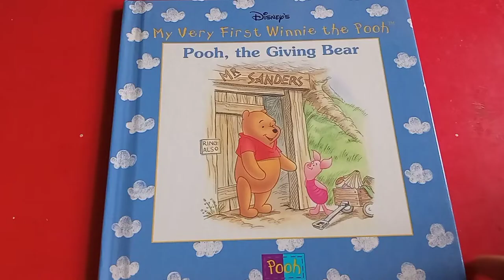Disney's My Very First Winnie the Pooh, the Giving Bear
Winnie the Pooh, the fictional teddy bear created by English author A. A. Milne, is one of the most popular characters adapted for film and television by The Walt Disney Company.

Christopher Robin is collecting items to give to people in need. Pooh doesn't want to give any of his things away, so Christopher Robin, Piglet, and Tigger give him a lesson in giving.

Binding: Hardcover
Reading Age: 5+ years